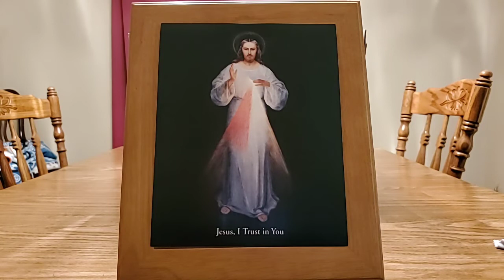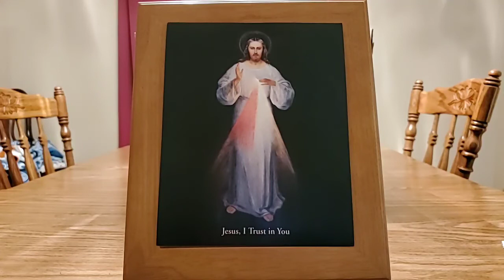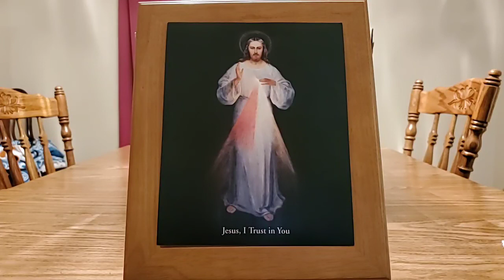Chaplet of Divine Mercy - July 5, 2020